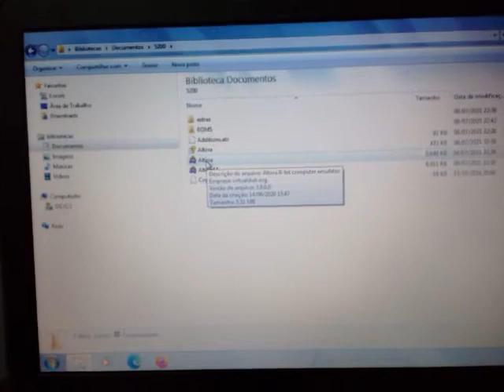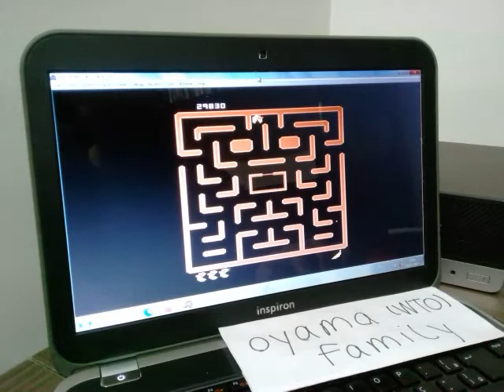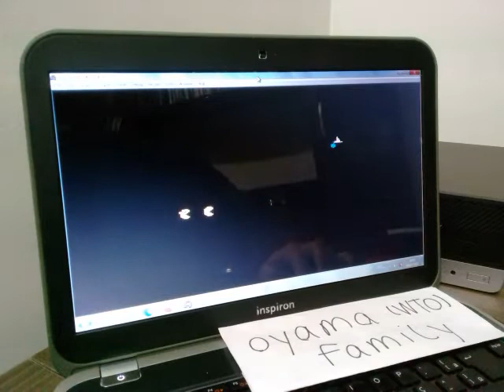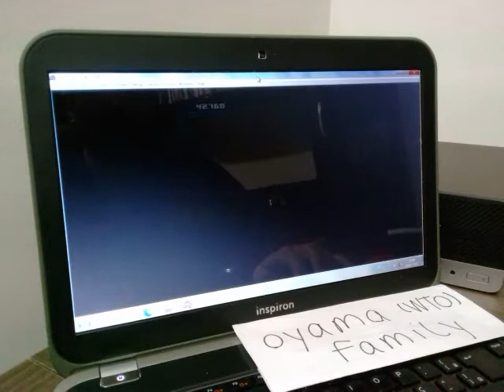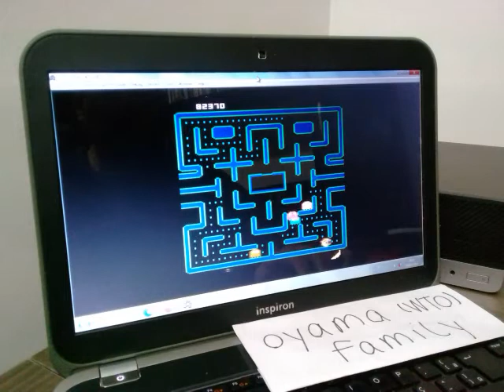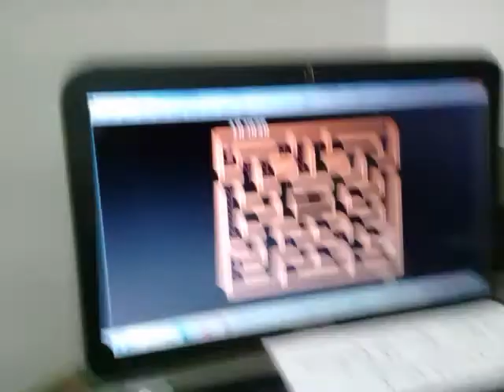5200 EMU Ms. Pacman Banana - 107030 pts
Platform Atari 5200 on Altirra Emulator 3.90 (Keyboard and NTSC region)
Banana Start and One Player - Score: 107,030 points